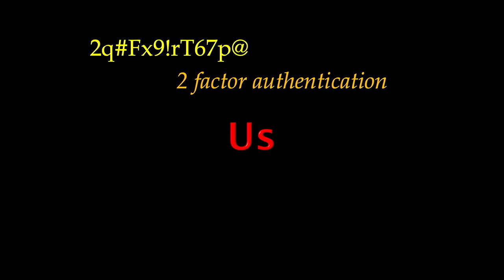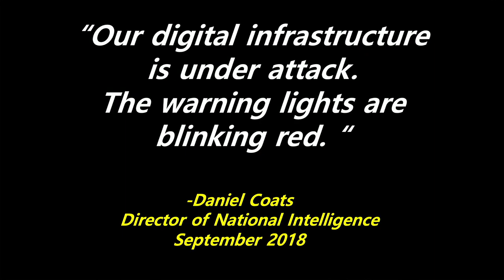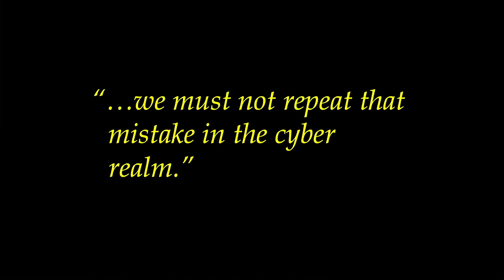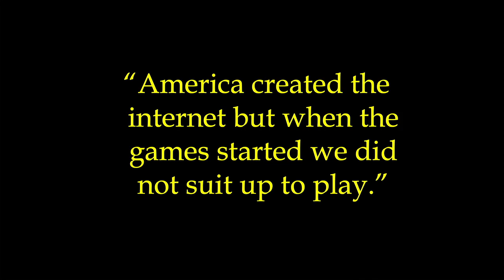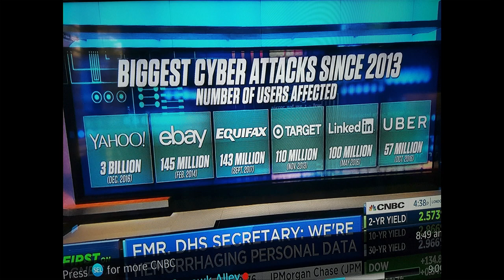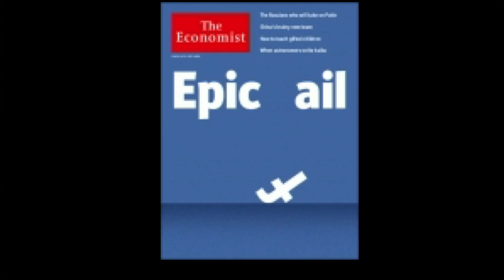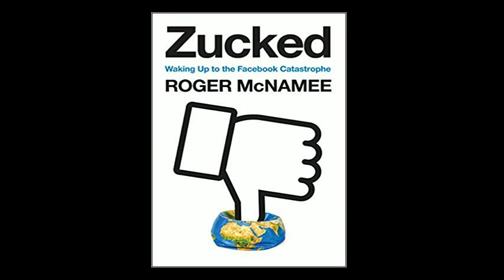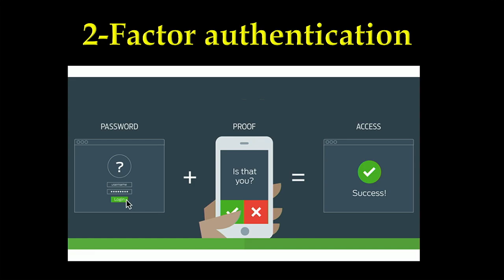The Internet: What Went Wrong?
The internet was created to bring people together. Then came divisive information, identity theft, social media privacy leaks, election disruption and paralyzed cities. What went wrong? Join James McFarlin, popular national speaker, technology columnist and author of the engaging cyber-thriller Aftershock: A Novel as he explores the internet's surprises, failures, and keeping ourselves safe.

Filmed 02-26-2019